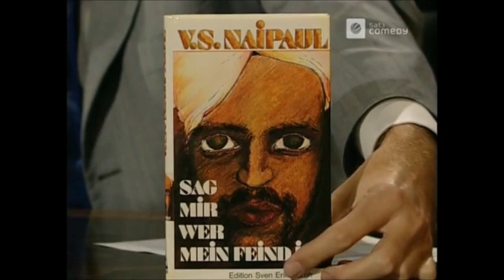Harald Schmidt Show - Bücher wegwerfen